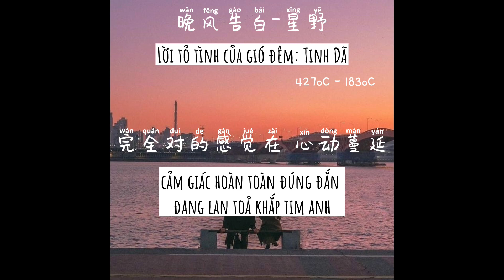[Vietsub+Pinyin] Lời tỏ tình của gió đêm - Tinh Dã (晚风告白-星野)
晚风告白-星野
作词：陶旧
作曲：瑭瑭妙妙屋/J11 泽辰
制作人Producer：田碧川/郭力玮
编曲Arranger：郭力玮
贝斯Bass：郭力玮
吉他Acoustic Guitar：廖凯
键盘Keyboard：李思
混音Mixing Engineer：Philip Au
母带Master：Philip Au
和声编写Background Vocal Arrangement：刘晓盈
和声Background Vocalist：刘晓盈
推广Music marketing：大碗
出品：爆米花POP
发行：漫吞吞文化
『酷狗音乐人•星曜计划』
本作品购于5sing 交流平台
——买优质词曲上5sing——

落日坠入海的怀抱
蝉鸣叫 绿野中格外聒噪
你侧脸 余晖下很美好
陷入你温柔的圈套
心跳 是爱在发酵
呼吸 频率快到爆
全身 细胞在狂跳
这种感觉很微妙
支支吾吾也是浪漫
叙意不清也代表喜欢
我词不达意的表白
饱含真诚喜感
快餐式的恋爱年代
太多人麻木爱个大概
谁都不明白
玫瑰在沙漠盛开
大雨别离会停下来
让海风吹走喧嚣腐烂的爱
满怀真心而来

我遇见很多人却只想和你慢慢周旋
你什么都不用做就能带走我的思念
晚风很特别 擅于留白细节
制造两人对视的画面 即刻沦陷
我很难爱上别人偏偏对你满怀热烈
那形同虚设的心等你闯进用爱了解
起风而相遇 终于不老 誓言
完全对的感觉在 心动蔓延

心跳 是爱在发酵
呼吸 频率快到爆
全身 细胞在狂跳
这种感觉很微妙
饱含真诚喜感
谁都不明白
玫瑰在沙漠盛开
满怀真心而来